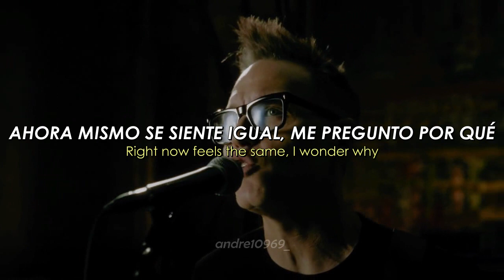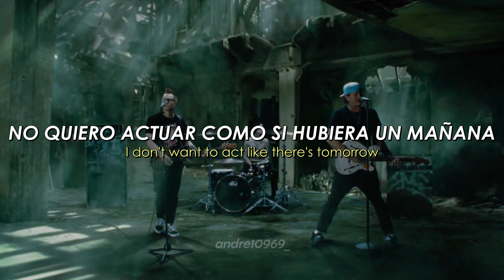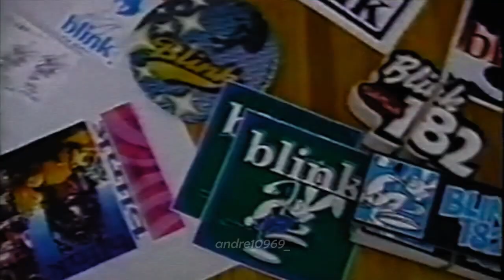Blink-182 "One More Time" (Official Video) Sub. Español - Lyrics